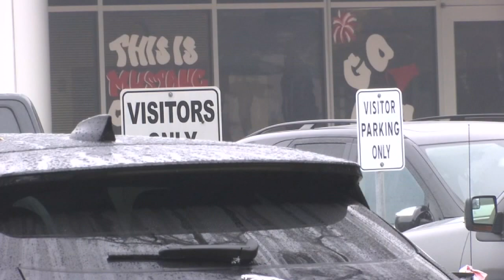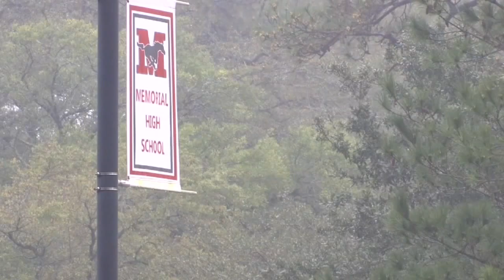Special needs child was target of hate crime, mother says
The mother of a 17-year-old Memorial High School student with special needs is demanding more action from the Spring Branch Independent School District as well as FBI involvement after she claims her son was the target of what she is calling a hate crime.

The allegations stem from incidents that Hattie Williams, the mother of the student, told Eyewitness News began in early February. She declined to identify her son to the media.

"They had an altercation and some words were exchanged, and it got out of hand and that's when the physical altercation happened," Williams said.

According to Williams, her son, who is black, was lured off campus and allegedly beaten by five white students who also attend the same high school. She claims her son sustained a concussion from the fight.

In addition, the mom claims several social media threats were also directed toward her son that included hate speech, as well as threats.

She says none of the five students allegedly involved in the fight were punished by the school district, but says her son has since been placed in in-school suspension.

Among the social posts in question was one that referenced a shooting.

"These kids talk about committing a shooting on campus. Look at this," said Quanell X, a community activist supporting the student. "They're talking about shooting this mother's son on campus."